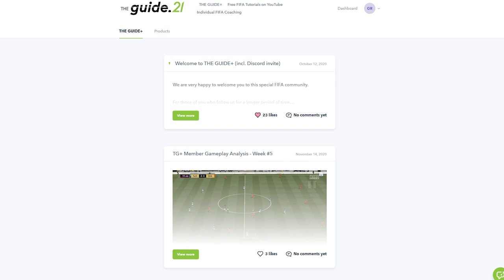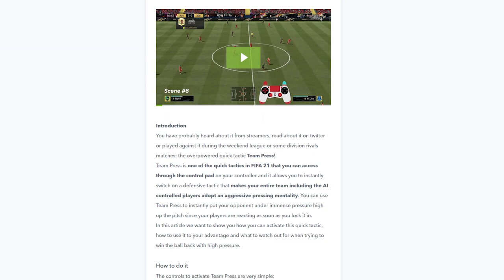The 5-3-2 Attacking Meta EXPLAINED! DullenMIKE Pro Player BREAKDOWN | FUT Champions Cup Final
In this FIFA 21 analysis we take a deep dive into the gameplay and tactics of DullenMIKE who dominated the recent FUT Champions Cup with the unusual 5-3-2 formation!
▼More information about THE GUIDE

Interested in private coaching for FIFA 21 with Pro, Top100 and Elite players? Get all the information about our individual coaching

Code "THEGUIDE40" is already applied when using this link!

Time stamps:
0:00 Introduction
0:52 THE GUIDE+ Info
1:27 Build-Up & left stick dribbling
8:15 Wing-Play & Crosses

For FIFA 21 we want to help you guys with information, tips and tricks as well as detailed tutorial videos to improve your gameplay! These videos combined together will form THE GUIDE, a project that has the vision to help all FIFA players from beginner to pro!